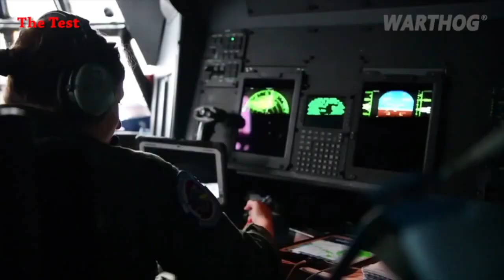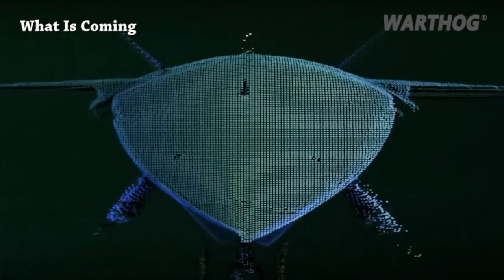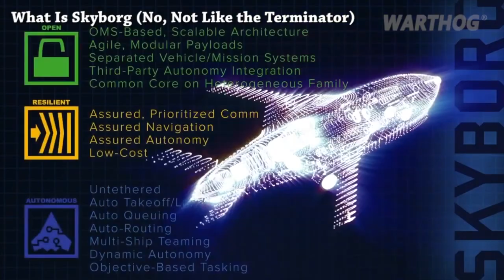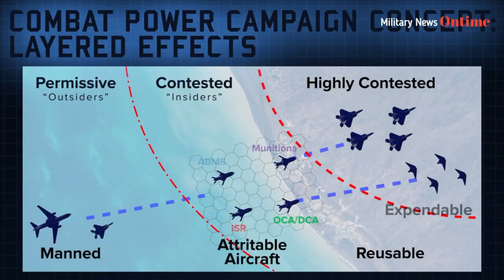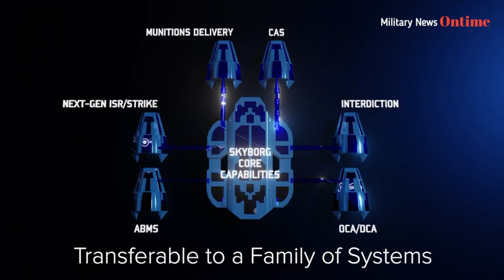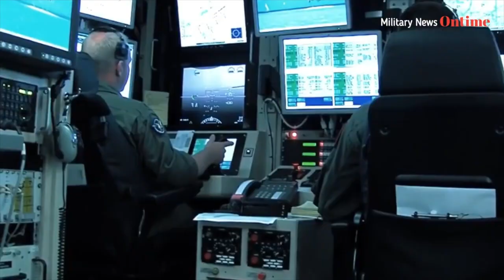Skyborg "Bộ não" trí tuệ nhân tạo thành công trong tổng hợp máy bay không người lái